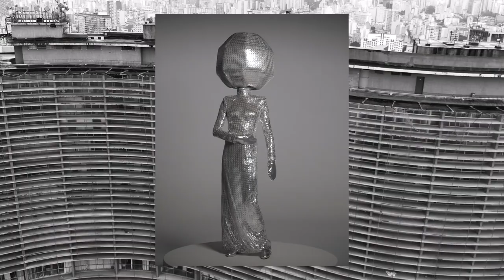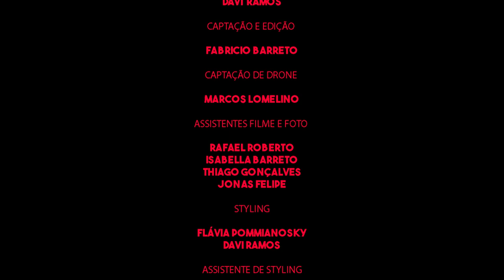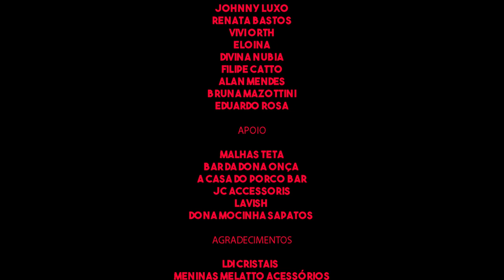Las Bibas From Vizcaya & Filipe Catto "LEMBRANÇAS"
Walerio Araujo - SPFW 2021

Assistentes de Beauty

Convidados

Captação de imagens e edição

Captação Drone

Assistentes de filmagem

goncalves_